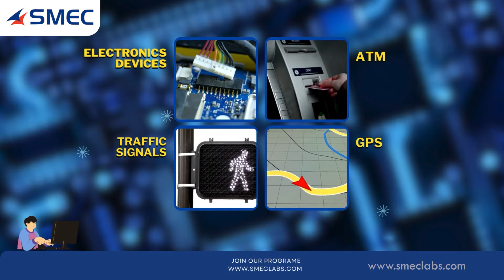Embedded System Course IoT VLSI Training in Kerala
Embedded system is utilized in several sectors such as Chemical, Aerospace, Automotive, and a lot more. A career in embedded systems will provide opportunities all around the world.

Embedded Systems & VLSI Course

ഇന്ന് ലോകത്ത് പഠിച്ചിറങ്ങിയാൽ ഉടൻ ജോലി ലഭിക്കുന്ന ഒരു കോഴ്സ് ആണ് EMBEDDED SYSTEM Tata Elxsi, Bosch, Tech Mahindra, Infosys പോലുള്ള മൾട്ടി നാഷണൽ കമ്പനികൾ ഇന്നും ഈ  മേഖലയിൽ Skilled Man Power കിട്ടാതെ ബുദ്ധിമുട്ടുന്നു. അതിനാൽ പഠിച്ചിറങ്ങിയാൽ ഉടൻ നിങ്ങൾക്ക് ജോലി കിട്ടുന്നു.

👉ഈ  കോഴ്സിൽ EMBEDDED C, Micro Controllers -ARM, PIC,  AVR, ARDUINO, Raspberry PI, SBC, IoT, RTOS, Robotics, PCB Designing, EMBEDDED LINUX, RTOS എന്നിവയുടെ അതി നൂതനമായ ടെക്നോളജി ആണ് അടങ്ങിയിയിരിക്കുന്നത്.

🤓എൻജിനീയറിങ് , ഡിപ്ലോമ, BSc., MCA, BCA, MSc. (ഇലക്ട്രോണിക്സ്, ഇലെക്ട്രിക്കൽ  & കമ്പ്യൂട്ടർ സയൻസ്), Freshers പെട്ടെന്ന് ജോലി ലഭിക്കാൻ ഏറ്റവും അനുയോജ്യമായ ഒരു കോഴ്സ് ആണിത്.

കഴിഞ്ഞ 22 വർഷമായി ഈ  മേഖലയിൽ ധാരാളം മറൈൻ, ഇൻഡസ്ട്രിയൽ, ഓയിൽ & ഗ്യാസ്, ഐടി  പ്രൊജെക്ടുകൾ  ചെയ്ത SMEC ൽ  നിന്നും, National  Skill Development Corporation (Govt of  India ) അപ്പ്രൂവ്ഡ് കോഴ്‌സുകൾ പഠിക്കാം.‼

👉കോഴ്സിന് ശേഷം internship ഉം Placement ഉം ഞങൾ provide ചെയ്യുന്നു.